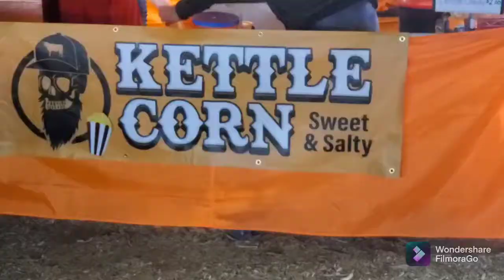the papcor Guy en pico rivera sports arena carne y cerveza Go